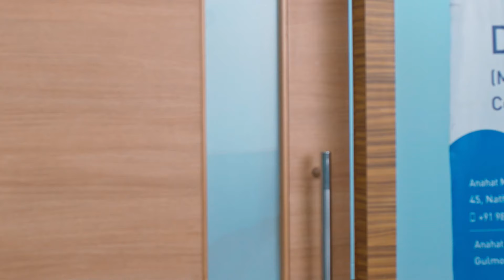Ruhları Yeniden Can Buldu | Aşk Yakar 284. Bölüm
Künye:
Tür: Romantik, Dram
Yönetmen: Ketaki Walawalkar
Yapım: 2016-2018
Ülke: Hindistan